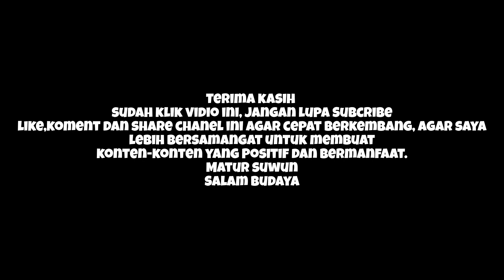Ganongan Roy dan Rio unjuk kemampuan di depan Yosika dan Yusuf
Terima kasih
like,koment dan share chanel ini agar cepat berkembang, agar saya lebih bersamangat untuk membuat konten-konten yang Positif dan bermanfaat.
Matur suwun
Salam budaya

Toton juga

Beli Perlengkapan Reog Di sini
Toko kami